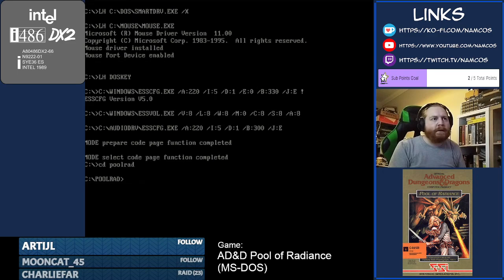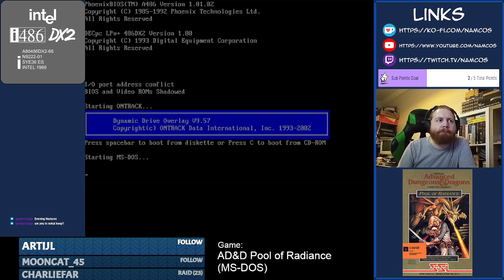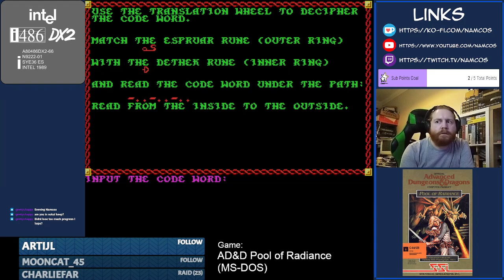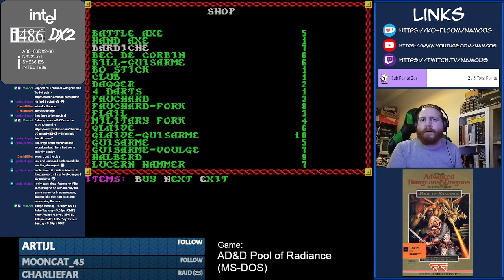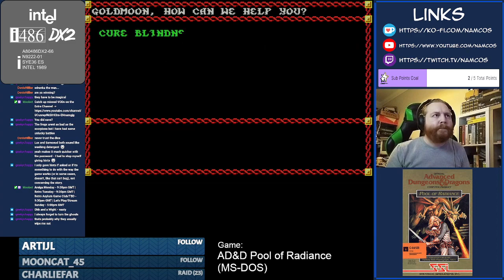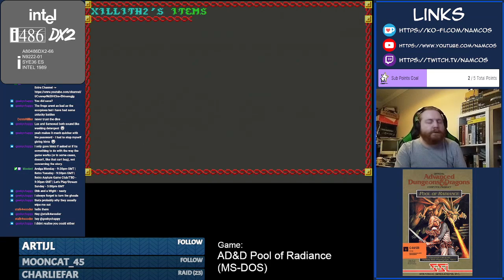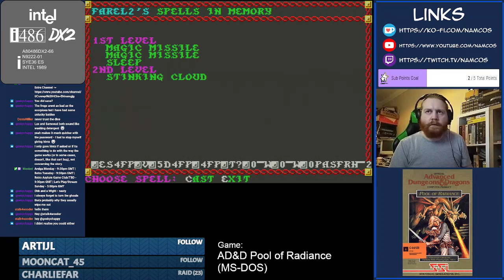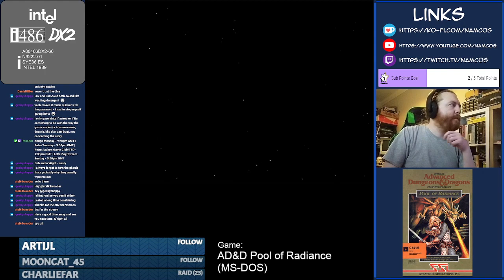AD&D Pool of Radiance 12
Originally streamed 10th January 2023